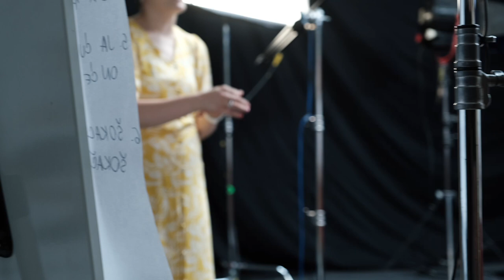Muzej bećarca - behind the scenes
U Muzeju bećarca čeka vas više od 30 filmova produciranih u tek par mjeseci, koji dokumentiraju i interpretiraju Šokačku kulturu i bećarac.

Prepoznati i okupiti interdisciplinarnu mrežu vrhunskih suradnika za nas je ključan zadatak u fazi realizacije naših stalnih muzejskih izložbi. Kada je riječ o bećarcu, od još veće je važnosti bilo spojiti izvrsne kreativce s bećarima i bećarušama koji svakim danom autentično žive ovaj fenomen pod zaštitom UNESCO-a.

Ponosne smo da iza njih stoje renomirane hrvatske filmske produkcijske kuće, Restart documentary i Fade In!
Suvremenim filmskim jezikom oni su bećarac učinili relevantnim širokoj publici muzeja.

Muzej bećarca za Grad Pleternica
Autorice koncepta: Muze
Muzeologinja / Razvoj sadržaja: Mirna Draženović
Etnologinja: Marija Gačić
Autori muzejskog postava, grafički i produkt dizajn:
Šesnić&Turković i Clinica studio
Izvođač: AVC Zagreb, Audio Video Consulting Group
IT i multimedija produkcije: Delta Reality i Eltel
"Behind the scenes" video: Vanja Babić i Ivana Pipal

Sudjeluju:
Udruga "Šokadija" Babina Greda
Ženske pjevačke skupine "Vranovke" iz Vranovaca i Bukovlja
Muške pjevačke skupine "Divandžije" iz Svilaja i Novih Mikanovaca
KUD "Tomislav" Donji Andrijevci